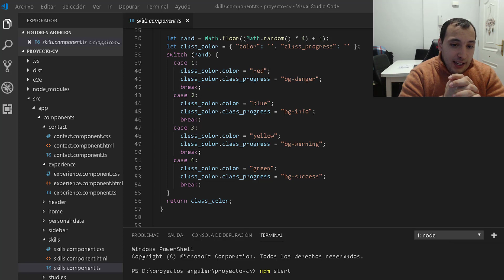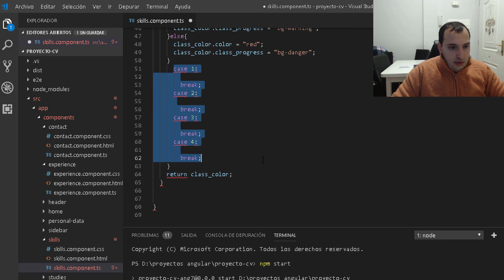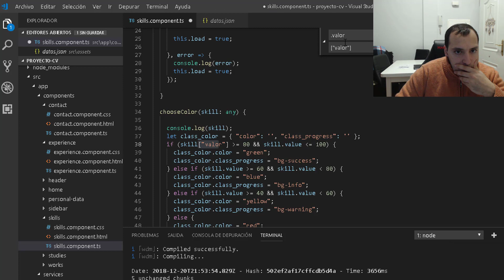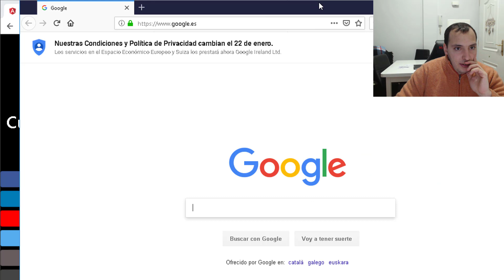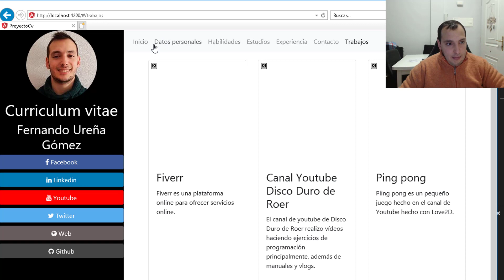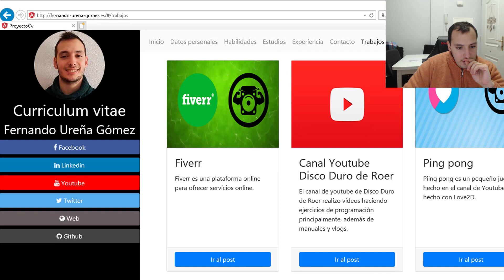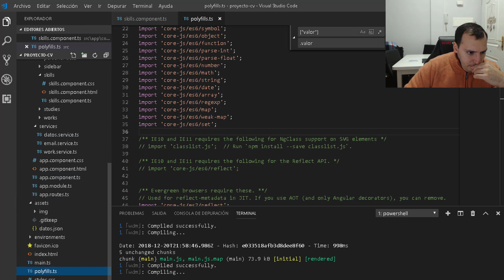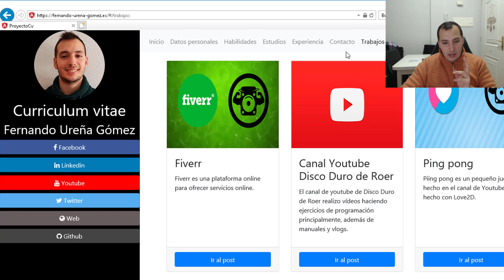Mini proyectos - Curriculum vitae en Angular #17 - Rematando habilidades y navegadores